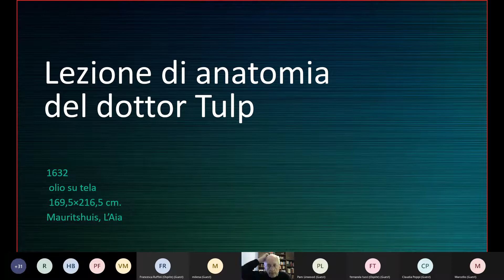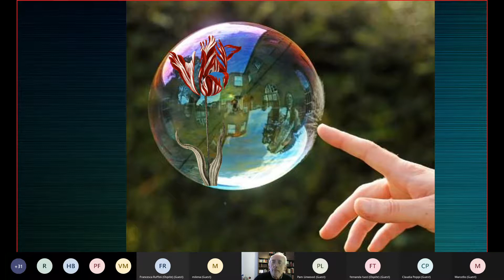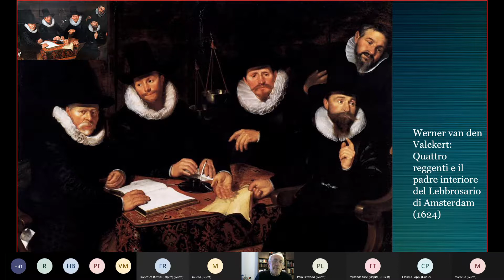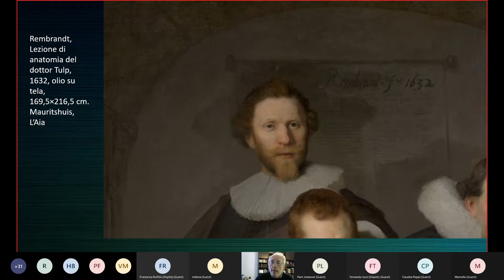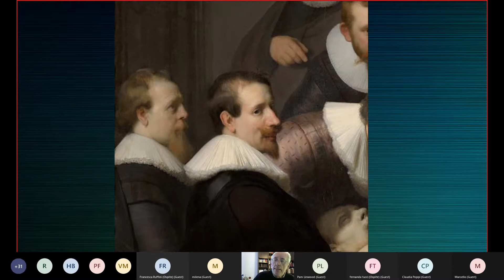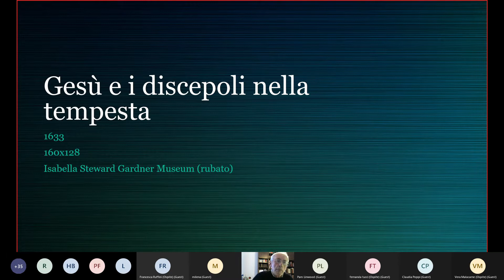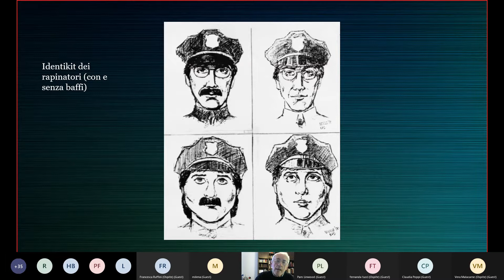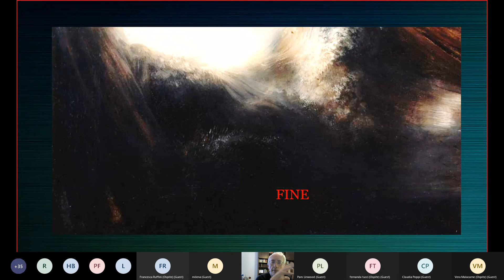Pittura fiamminga: Rembrandt (4/7)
Pittura fiamminga: Rembrandt (4/7). Instancabile innovatore, ha variato infiniti generi e stili rifondando la pittura moderna senza trascurare alcunché di quella precedente.
A cura di Giovanni Tucci.
Videoconferenza di lunedì 28 marzo 2022.
Ciclo di videoconferenze "Albero dei Pensieri", a cura del CAM di Municipio 6